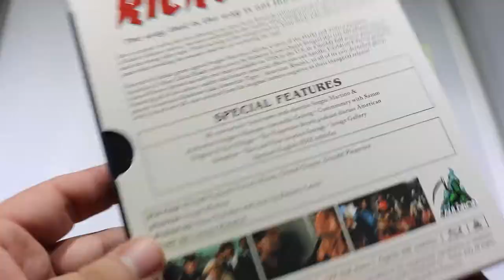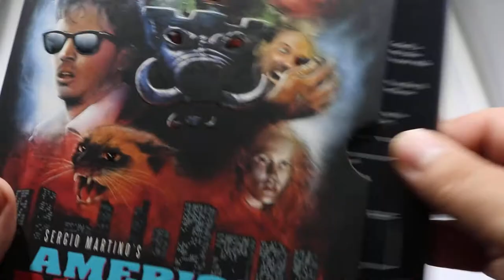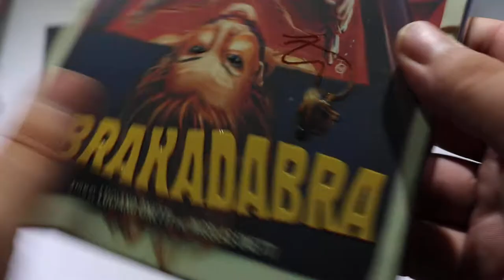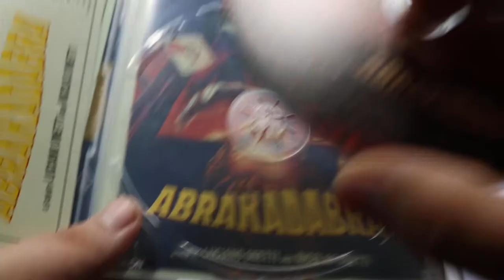Cauldron Films: Abrakadabra & American Rickshaw Blu-ray Unboxing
American Rickshaw (Limited Slipcase Blu-Ray)
Directed by Italian genre legend Sergio Martino (All the Colors of the Dark) and Written by Sauro Scavolini (A Man Called Blade) with a story by Roberto Leone (Santa Sangre) this late 80’s Miami-lensed Action/Horror hybrid has only ever been available on VHS in the US in a muddy full screen presentation.   Featuring all of the action, nudity and bizarre practical effects you can handle, Cauldron films is proud to present American Rickshaw (aka American Tiger / American risciò),  in all of its sun drenched glory, with a brand new 2k scan sourced from the original camera negative as their inaugural release!

ABRAKADABRA (Limited Slipcase CD / Blu-Ray Combo)
Filled with a pulsing Goblin-esque soundtrack, 70’s atmosphere and all the earmarks of a classic Giallo, ABRAKADABRA at once pays homage to the bloody films of Dario Argento and Sergio Martino, while firmly taking its own place in the genre alongside its companion films in the Onetti Brothers’s Giallo Trilogy: FRANCESCA and SONNO PROFONDO